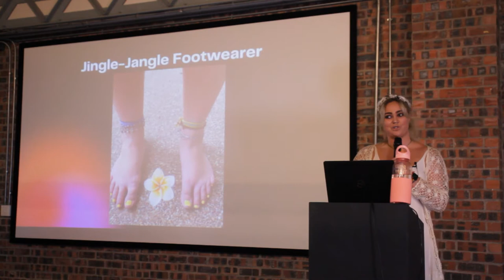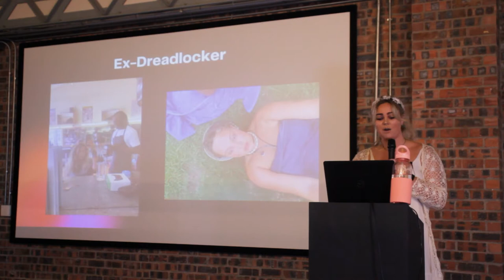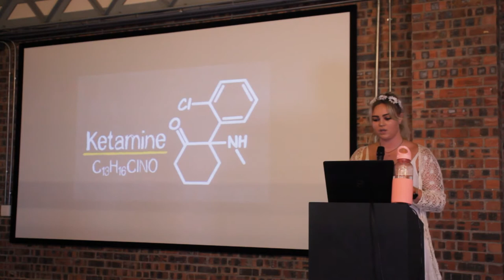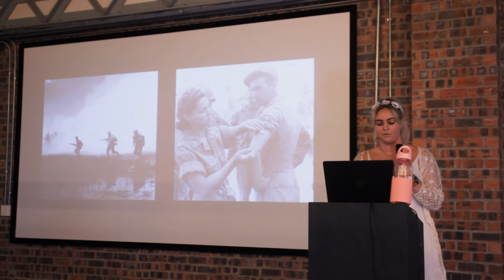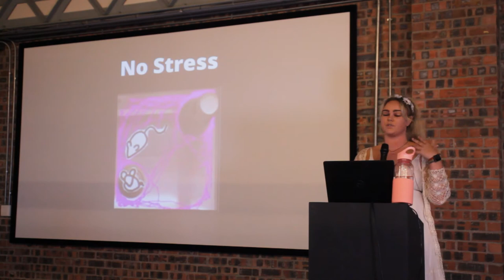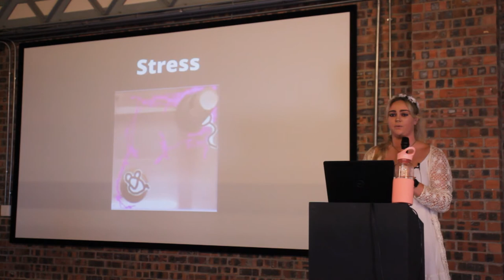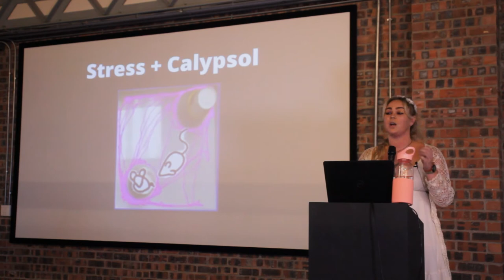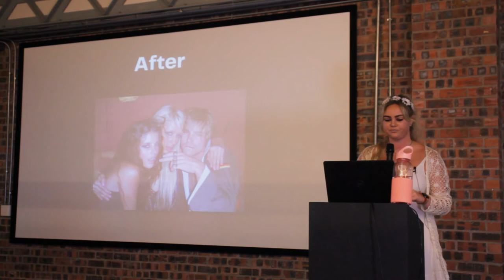MAC Live 2021 - Tayla Prendergast - How a ketamine infusion saved my life